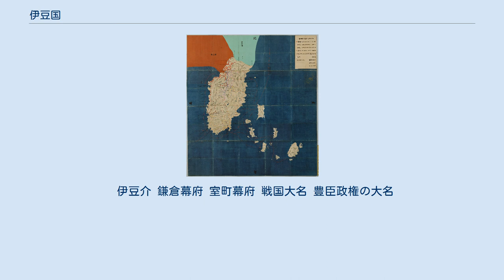伊豆国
伊豆国（いずのくに）は、かつて日本の地方行政区分だった令制国の一つ。
 「伊豆國」（『天保國繪圖』天保9年）。
原図では西が上になっているが、90度左回転させて北を上にして表示している 伊豆国の記載は記紀や六国史には見られない。
「国造本紀」によれば、神功皇后の時に服部氏族の伊豆国造を定めたが、孝徳天皇の時に駿河国に合わせ、天武天皇の時に再び元のように分けたという。
また『扶桑略記』によれば、天武天皇9年（680年）7月駿河国から2郡（田方郡と賀茂郡か）を分割して伊豆国としたという。
また藤原宮跡出土の木簡に「伊豆国仲郡」とあることから、遅くとも和銅3年（710年）までの間に那賀郡が成立していることになる。
 しかし伊豆国が成立後に一旦駿河国に併合されたという「国造本紀」の記述には積極的な裏付けがないとする意見がある。
伊豆は前方後円墳や前方後方墳がそれほどなく独立勢力があったと考えにくいということから、天武天皇9年まで伊豆は駿河国の支配下にあったと考える説がある。
ただし波多国造、都佐国造、島津国造、久比岐国造、洲羽国造のように国造が設置されれば必ず大型の古墳が多数築造されたわけではない。
一方、賀茂郡について氏族構成などの独自性を認め、大化改新以前に伊豆国造の支配する伊豆国が存在していたとする論考もある。
 律令法においては遠流の対象地となった。
これは伊豆諸島が隠岐・佐渡と並んで辺境の島であると考えられ、伊豆半島はその入り口とされた事が背景にあると言われている。
 戦国時代には堀越公方の足利茶々丸を攻め滅ぼし、伊勢盛時（北条早雲）が伊豆の国主となる。
江戸時代（文禄から元禄の間）に君沢郡が分けられ、4郡となった。
中世、金の産出では東北地方と並んでいた。
 なお、伊豆諸島については律令制においては賀茂郡に属していたが、江戸時代に入ると江戸幕府の直轄とされた。
 国司が政務を執る国庁が置かれた国府は、田方郡にあり、現在の三島市の三嶋大社の近くにあったとされるが、国府跡はまだ発掘されていない。
仁治3年（1242年）以後に成立した『東関紀行』には、「伊豆の國府（こふ）に到りぬれば、三島の社の…」とある 延喜式内社 総社・一宮以下 そのほか、三島市北田町の楊原神社を三宮とする説、三島市大社町の日隅神社を五宮とする説がある。
 国府に重なるか近隣にあったと推定されるが未詳。
 伊豆守 ※官位相当：従六位下※定員：1名 ※日付は旧暦のもの ※在任期間中、「」内は、史書で在任が確認できる最後の年月日を指す。
 伊豆介 鎌倉幕府 室町幕府 戦国大名 豊臣政権の大名